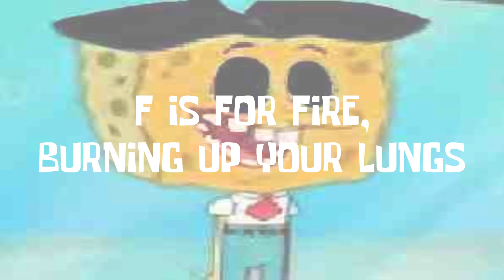Destruct (Follow SpongeBob Cover)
blud destroys everything he touches 💀💀💀

Artist: @bananaboi101
Saboteuzor chromatics: Made by @Flaconadir
Original song by: @FireMarioFan & @LuigiGeek347